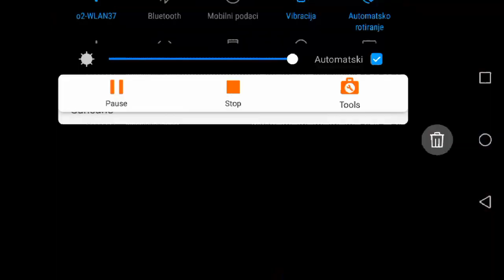Brock je stigao u moje ruke (hehehe😂😂😂)